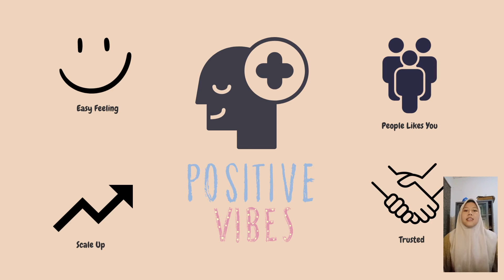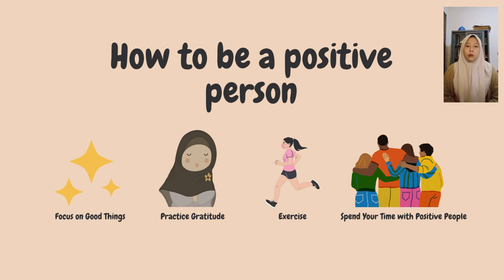#1 Penebar Energi Positif - LADH